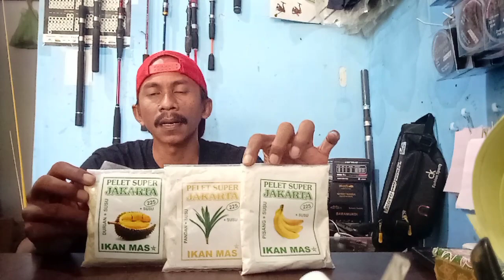umpan putih ikan mas/pelet super jakarta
Umpan ini cocok buat mancing ikan mas,bisa di kombinasikan dengan kroto,sunbell,deho dll
Bisa dikukus juga langsung di seduh dengan air panas
Semoga cocok di kolam temen2..
umpan putih
Terimakasih 🙏
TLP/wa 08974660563